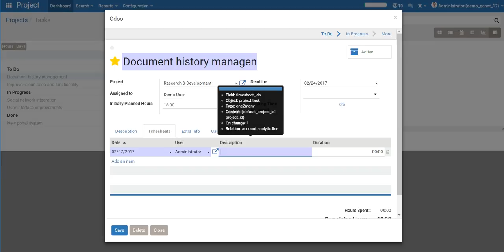Odoo Gantt Native - Timesheets progress